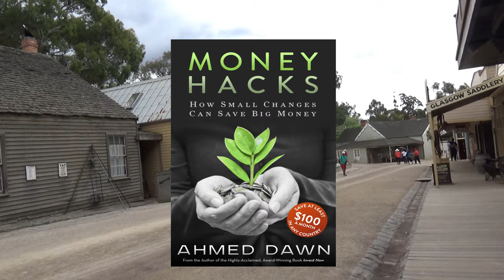Old Transportation System 200 Years Ago | Sovereign Hill 11 | Australia Travel Blog | 26N11D18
Old Transportation System and Horse-Drawn coaches 200 Years Ago | Ballarat, Melbourne, Australia

Sovereign Hill Gold Mine Tour | Melbourne Travel Blog

Today, I am taking you back in time 200 years ago.

Sovereign Hill in Ballarat, a small city from the 1850 gold rush in Australia, is preserved as it was back in those days. You will be able to go back in time and experience a gold mine city.

Experience time and life in this recreated gold township of the 1850s with me.

In this episode, I will show you 200 years old transportation system.  There were no cars or mechanical transportation, but there were horse-drawn coaches instead.  Some coaches were pulled by four big horses. The wagon these horses carried could hold lots of people. It’s like a bus in the old days.

There will be more videos coming up from the Sovereign Hill Gold Mine city.

Sovereign Hill Gold Mine city. Located in the suburb of Ballarat.

I will have lots of videos from Sovereign Hill gold city.

In the next few videos, I will share my experiences in Australia with you. Experience the beautiful Australia with me.